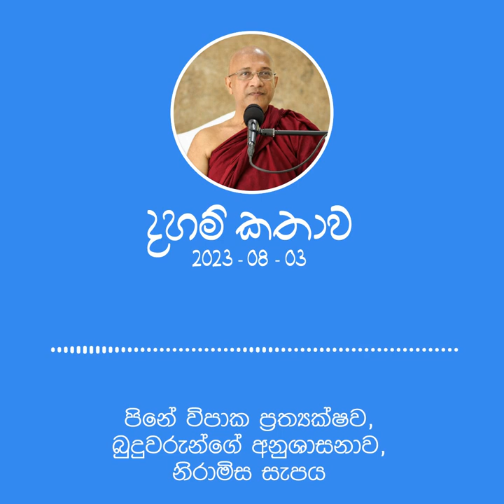දහම් කතාව - "පිනේ විපාක ප්‍රත්‍යක්ෂව, බුදුවරුන්ගේ අනුශාසනාව, නිරාමිස සැපය" (2023-08-03)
දම්සයුර ආරණ්‍ය සේනාසනයේදී පූජ්‍ය නාවලපිටියේ අරියවංශ ස්වාමීන් වහන්සේ සිදුකළ දහම් අවවාදයකි.

Dhamma talk by Ven. Nawalapitiye Ariyawansha Thero at Damsayura Monastery.

Follow our other social media for more Dhamma content.